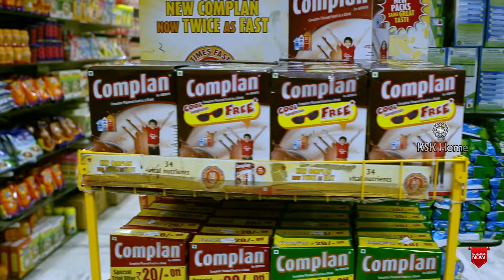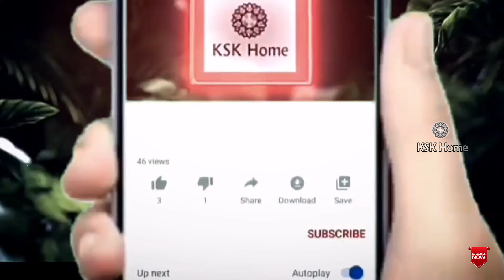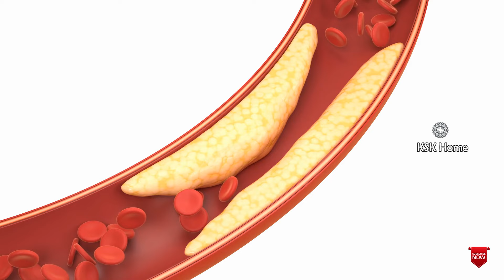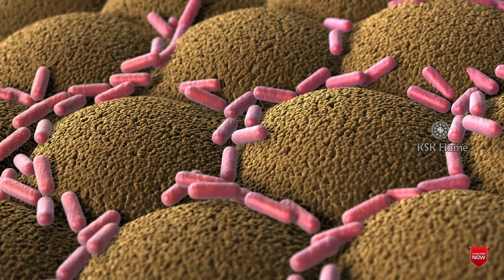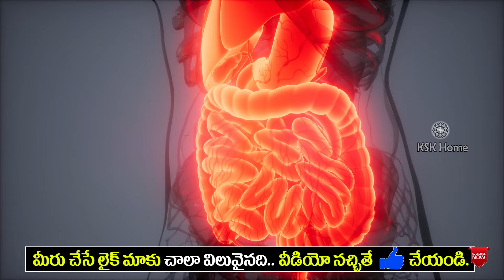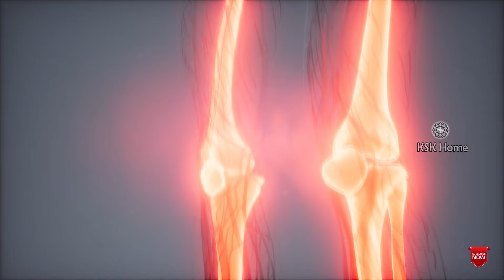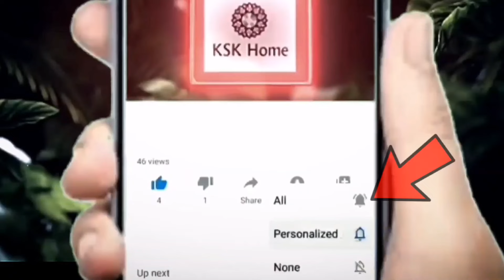ఈ రహస్యం తెలిస్తే మగవాళ్ళు అస్సలు వదిలిపెట్టరు||Benefits Of Drinking Garlic Milk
ఈ రహస్యం తెలిస్తే మగవాళ్ళు అస్సలు వదిలిపెట్టరుBenefits Of Drinking Garlic Milk healthtips garlic immunitybooster healthyfood KSK Home